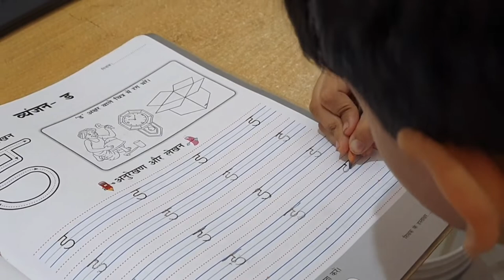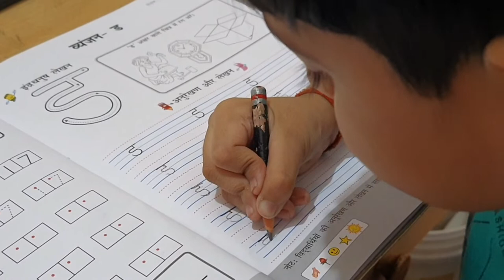suboh se rat tak ka routine/lunch me banaya baigan masala/ dinner me hai shahi paneer ki recipe